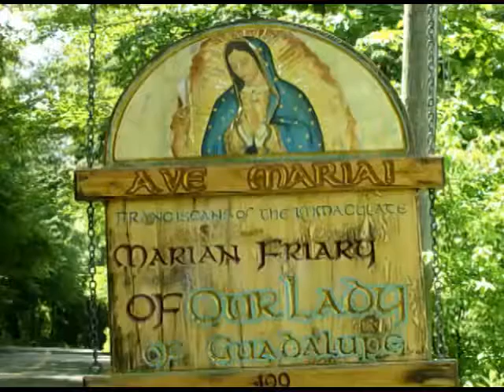Oct 01 - Homily: Love Is the Key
St. Therese of Lisieux teaches us that love is the key.
 Ave Maria!
Mass: St. Therese of the Child Jesus - Mem - Form: OF
Readings: Thursday 26th Week of Ordinary Time
1st: neh 8:1-4, 5-6, 7-12